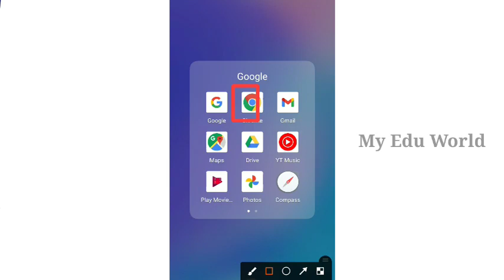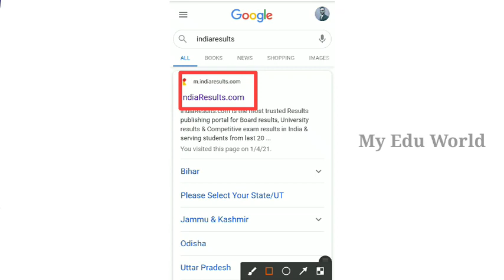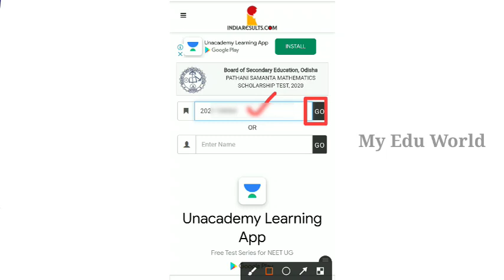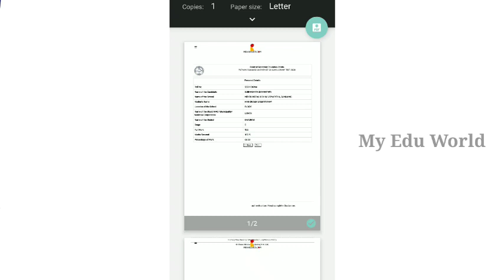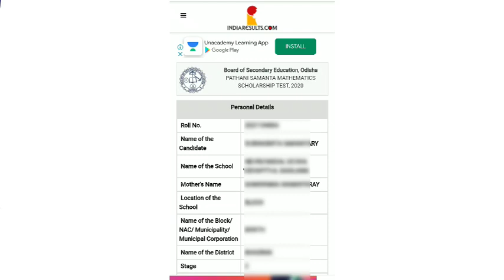HOW TO GET PATHANI SAMANTHA MATHEMATICS SCHOLARSHIP TEST RESULT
ପ୍ରକାଶ ପାଇଲା ପଠାଣି ସାମନ୍ତ ଗଣିତ ମେଧାବୃତ୍ତି ପରୀକ୍ଷା result
Link for PMST Result -👇